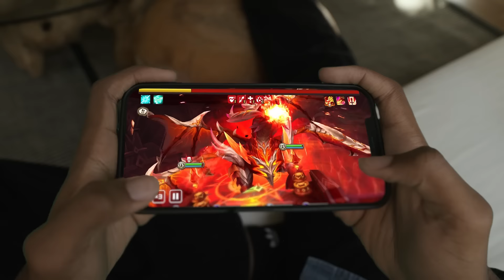Summoners War Sky Arena ist jetzt auf Steam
Nach 10 Jahren und über 150 Millionen Spielern, Summoners War Sky Arena ist jetzt verfügbar auf Steam. Jetzt herunterladen